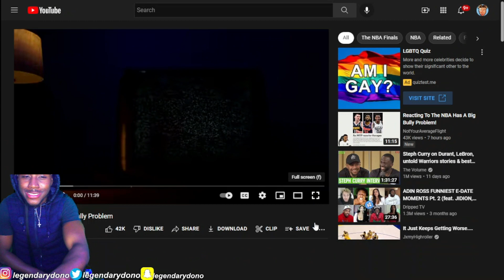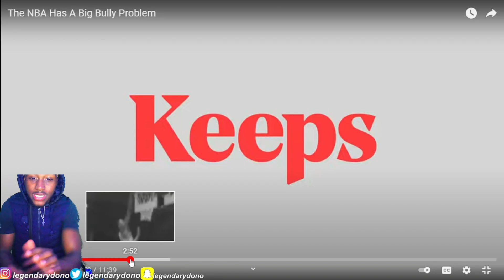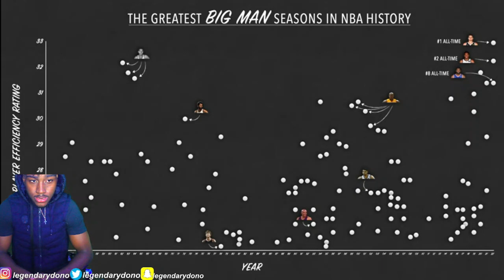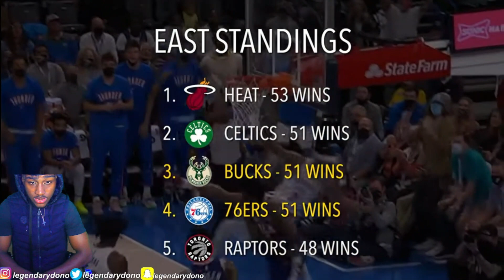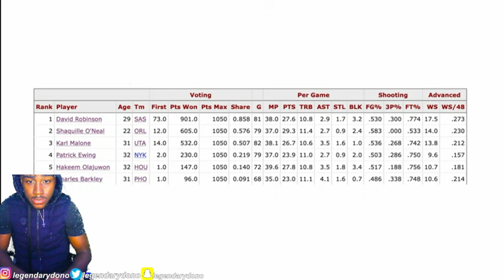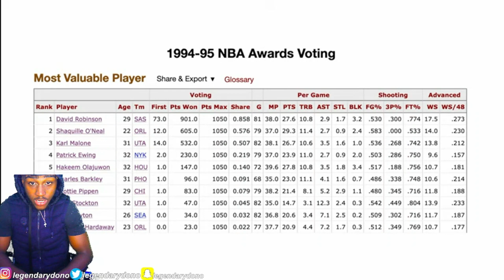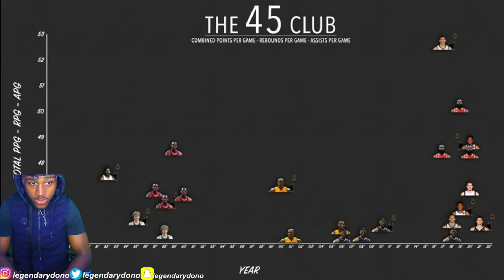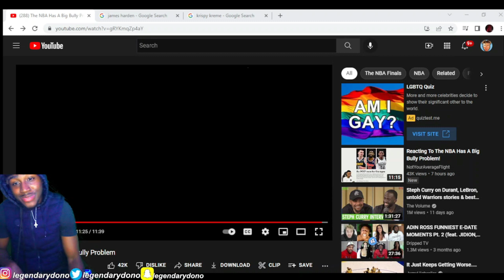This IS Interesting! The NBA Has A Big Bully Problem Reaction!